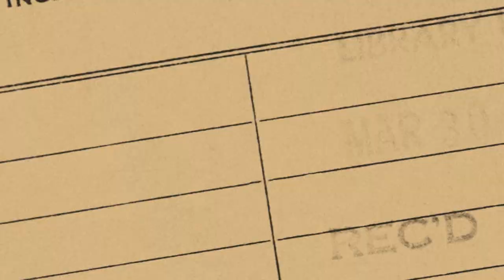Mine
Mine by the right of the white election!
Mine by the royal seal!